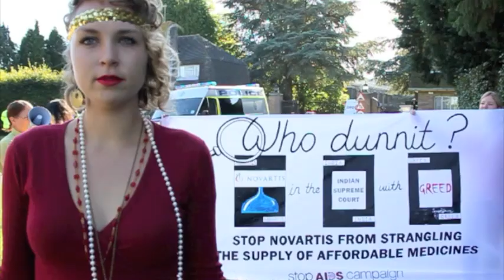Activists demand Novartis stop strangling the supply of affordable medicines from India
Stop AIDS Campaign activists from across the UK staged a murder mystery inspired protest today outside the gates of a UK Novartis plant, demanding the Swiss pharmaceutical giant drops a court case which campaigners say could strangle the supply of affordable medicines from India to the developing world.